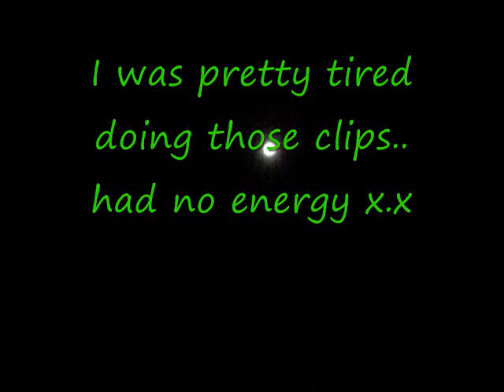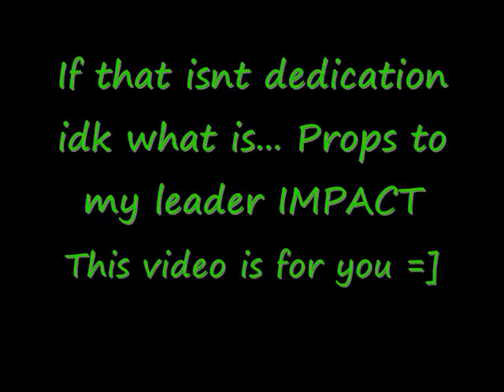HSU Forever: BoneZ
dedicated to Curtis Aka HSU//IMPACT keep up your inspiration status man! dont let HSU down! we are here for you ALWAYS